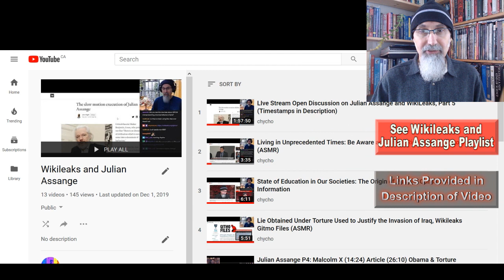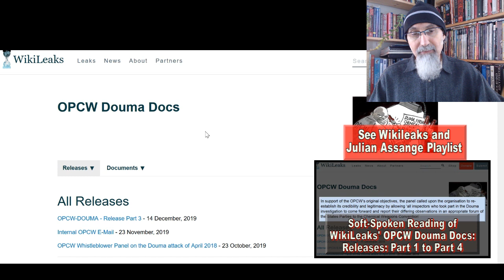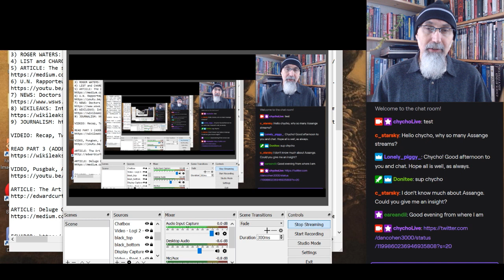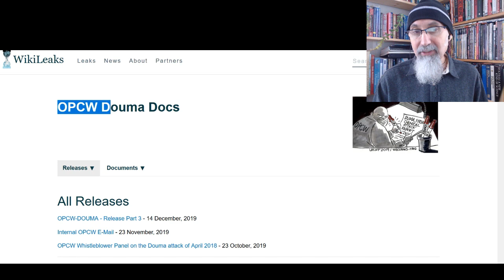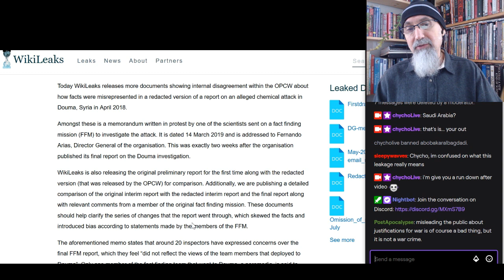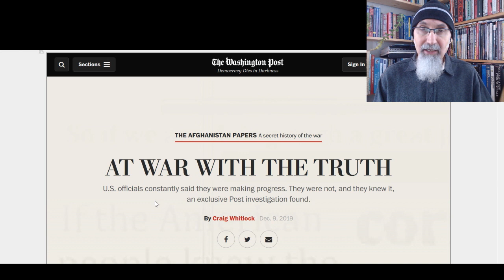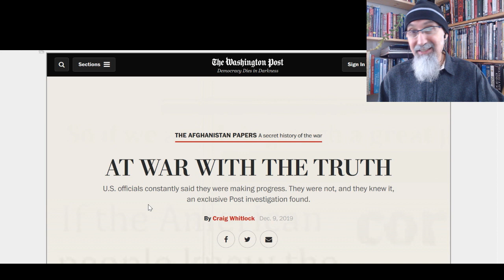The Importance of Julian Assange, Wikileaks and the OPCW Douma Docs: Syria and Afghanistan Papers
VIDEO: Soft-Spoken Reading of WikiLeaks' OPCW Douma Docs: Releases: Part 1 to Part 4 [ASMR, Whisper]

▶️ As well as Cryptocurrencies:
Bitcoin (BTC): 1Peam3sbV9EGAHr8mwUvrxrX8kToDz7eTE
Bitcoin Cash (BCH): 18KjJ4frBPkXcUrL2Fuesd7CFdvCY4q9wi
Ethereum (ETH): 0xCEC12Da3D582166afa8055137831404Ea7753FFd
Ethereum Classic (ETC): 0x348E8b9C0e7d71c32fB2a70DcABCB890b979441c
Litecoin (LTC): LLak2kfmtqoiQ5X4zhdFpwMvkDNPa4UhGA
Dash (DSH): XmHxibwbUW9MRu2b1oHSrL951yoMU6XPEN
ZCash (ZEC): t1S6G8gqmt6rWjh3XAyAkRLZSm9Fro93kAd
Doge (DOGE): D83vU3XP1SLogT5eC7tNNNVzw4fiRMFhog

Peace.

chycho

***ONLINE PRESENCE